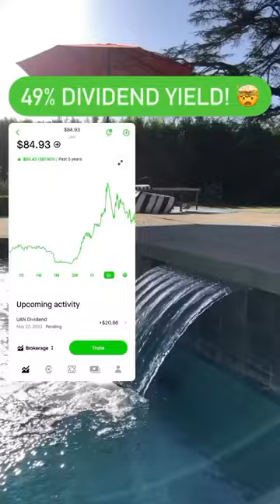CVR Partners | $UAN | Dividend Yield : 49%